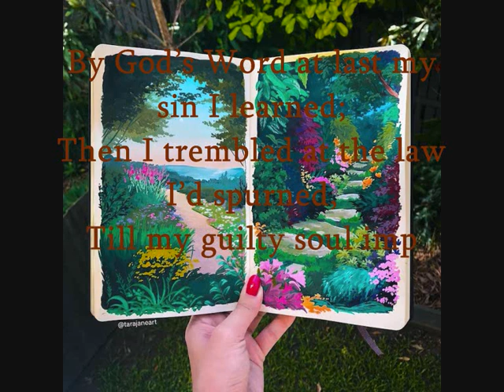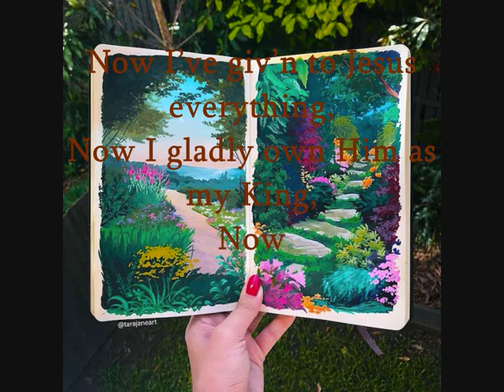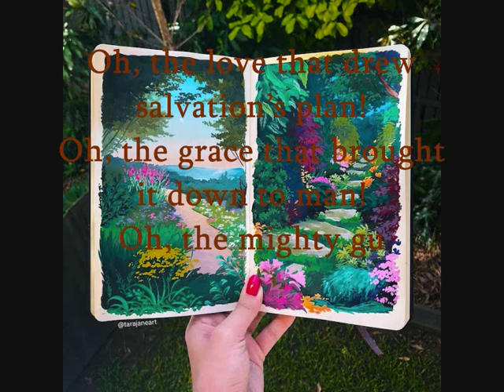Hymn "At Calvary" (cover)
Himno en inglés.